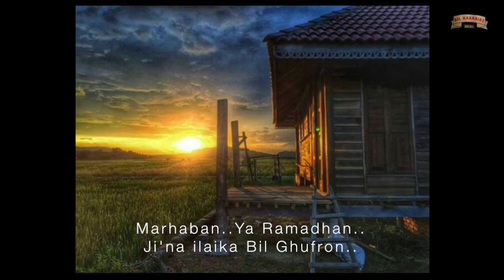Wann - Rinduku Ramadhan (Ala Ala arabic)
Wann - Rinduku Ramadhan (Arabic)
Vocal: Wann
Lirik:    Supt Dr Mohd Noor Firdauz
Dilhanaridz Entertaiment